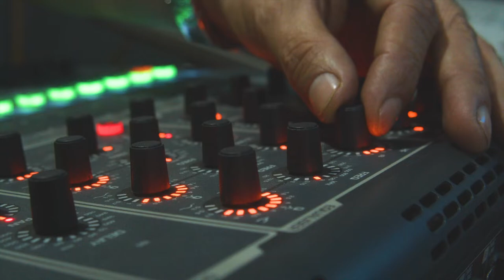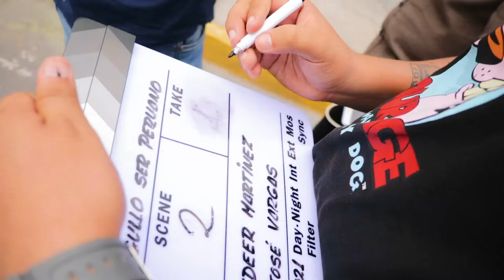Videclip "Que orgullo ser peruano I Making of I Cosmos Productions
Así se hizo el videoclip "Que orgullo ser peruano" tema del cantautor Victor Armando, ganador del concurso musical bicentenario del Perú que fuer realizado por el GORE Callao.
El videoclip fue producido por COSMOS PRODUCTIONS y filmado enteramente en el Callao, una de las regiones mas emblemáticas del país, las locaciones fueron el teatro municipal Alejandro Granda, la biblioteca municipal Teodoro Casana Robles, Jr. Paz Soldán, exteriores de la fortaleza del Real Felipe, mar del Callao, plaza Miguel Grau, plaza José Gálvez y Callao monumental.
El rodaje se realizo durante casi 16 horas y contó con la participación de Miluska Esquenazi, niños actores, músicos y vecinos de la zona del Callao.

Crew videoclip "Que orgullo ser peruano"

Edeer Martinez
DIRECTOR

Jorge Ossio
GUIONISTA

Carlos Martinez
PRODUCTOR EJECUTIVO

Jader Tineo
David Pando
PRODUCTORES MUSICALES

Rina Rodríguez
Carlos Llosa

Manuel Trujillo
ASISTENTE DE LUCES

Raul Escobal
EDITOR

Moises Piscoya
INTERPRETE DE LENGUA DE SEÑAS

Ivan Acuña
TRADUCTOR QUECHUA

Alonso Arroyo
OPERADOR DRONE

Mirco Martínez
MOVILIDAD PRODUCCIÓN

Patricia Del Rosario
CATERING

Dánae Bocanegra
Reyna Ipanaqué
COORDINADORAS ADMINISTRATIVAS

David Pando teclados
Yesrin Percovich - guitarra y arreglos
Ángel Porras - saxofón
Katherine Manrique - Chelo
José Zavaleta - Bajo
Pool Huanca - percusión

Juan Espinoza
Omar Gutierrez
MAKING OFF

Víctor Armando
CANTANTE

Miluska Esquenazi
ACTRIZ

Naomi Alvarado
ACTRIZ

Adriano Zegarra
ACTOR

MUSICOS
Cajón: Diego Huapaya
Bajo: Jonathan Díaz
Saxo: Jose Flores
Guitarra: Yesrin Percovich

EXTRAS
Margot Condoré
Nataly Martinez
Leidy  Cossio
Junior Ticona

COSMOS PRODUCTIONS - GOBIERNO REGIONAL DEL CALLAO

Dante Mandriotti
Gobernador Regional del Callao

Nathaly Montoya
Gerente Regional de Educación, Cultura y Deporte

Abraham Ramírez
Coordinador Técnico de la Comisión Regional Bicentenario

Santiago Risso
Especialista en Cultura GRC

Víctor Ataucuri
Coordinador General A.O. Bicentenario

Antonio Sarmiento
Auxiliar Administrativo A.O. Bicentenario